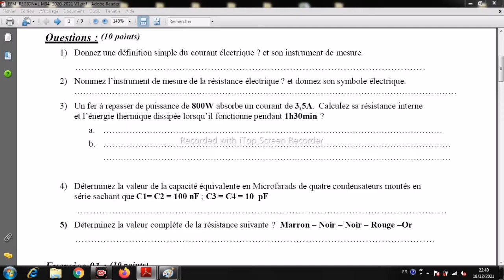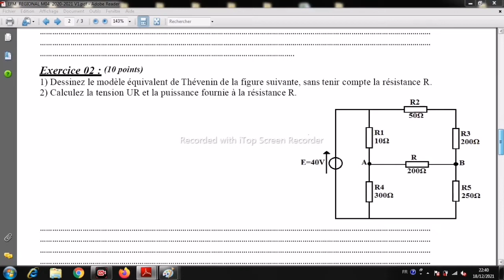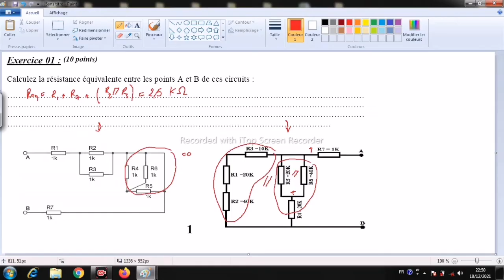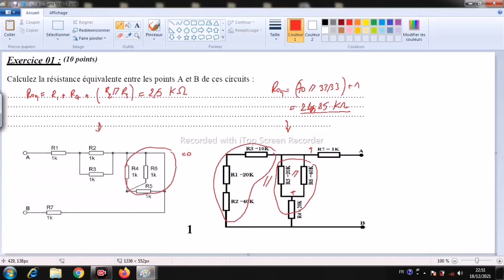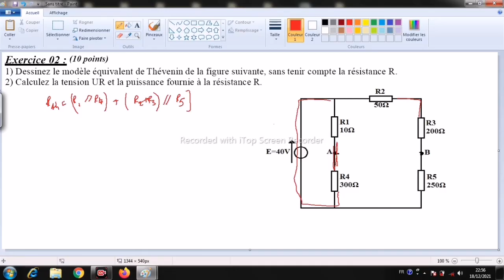EFM Régional 2021 (avec corrigé)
analyse des circuits à courant continu